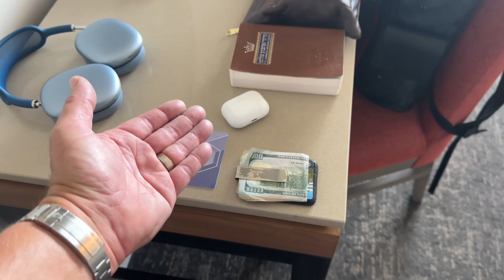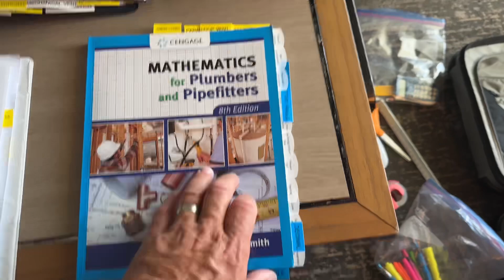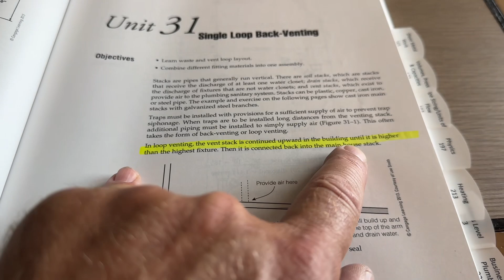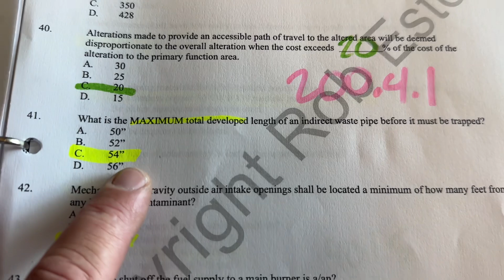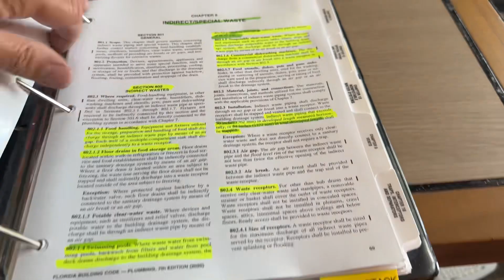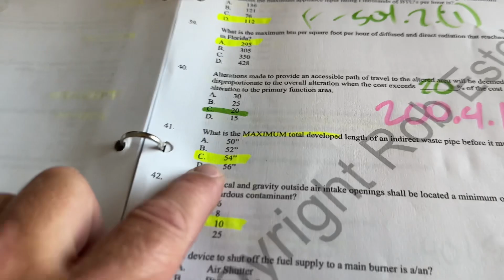Preparing for Florida Master Plumber Exam August 2023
Don’t waste your time and money with ExamPros - let’s do this together!

Toto Portable

What’s in your Veto? Here is mine:
Knippex Needle Nose
Milwaukee M18 Blower
Fluke Meter

New oval raised silver stickers are from:
35 Victoria St. E, Unit 9
Alliston, Ontario L9R 1T3

Sticker Requests:
Name
Address

Mikey Pipes
C/O Pipe Doctor Plumbing
80 E Hawthorne Ave